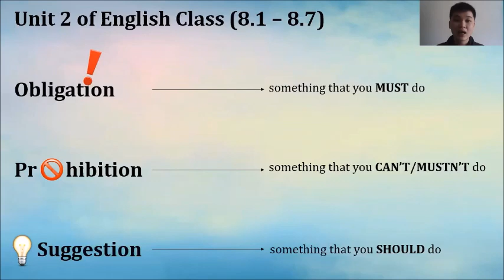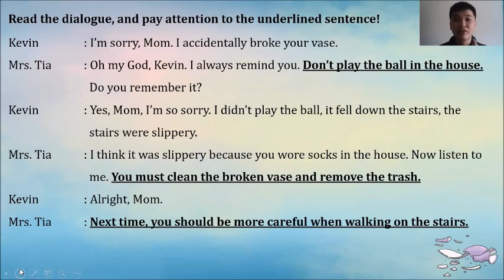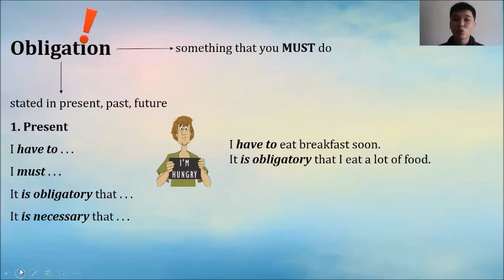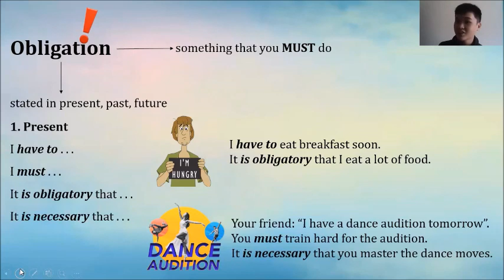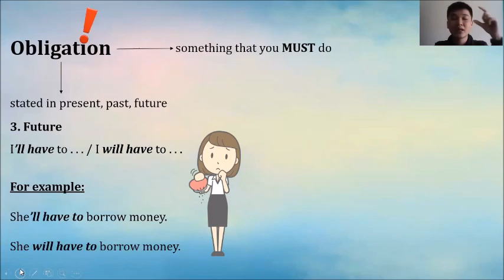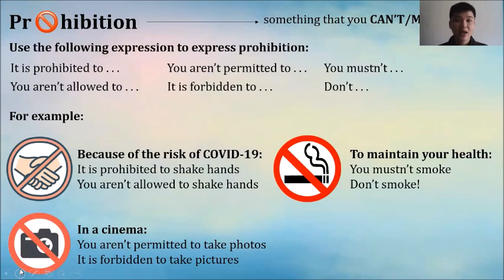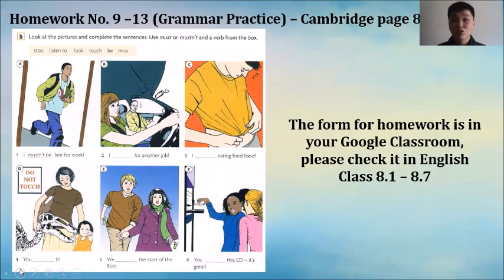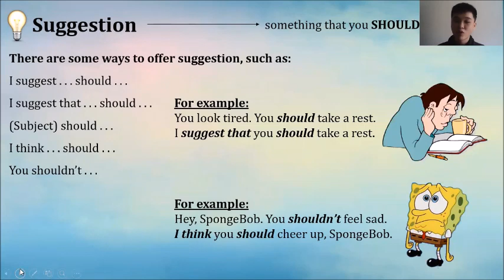Obligation, Prohibition, Suggestion || English 8.1 - 8.7 || Christopher Tjia, S.S.